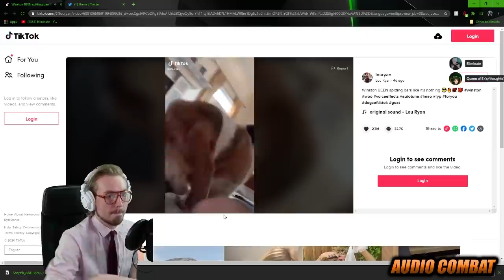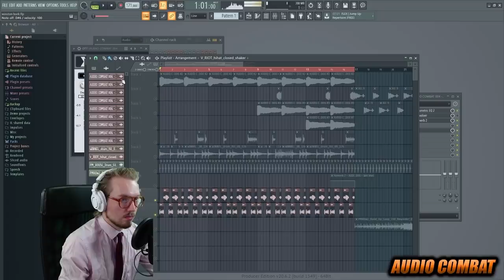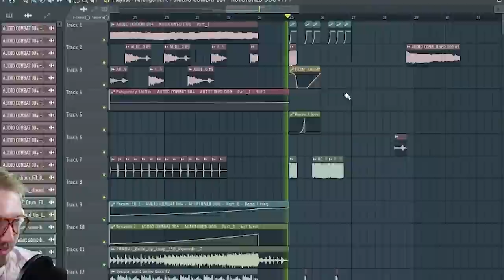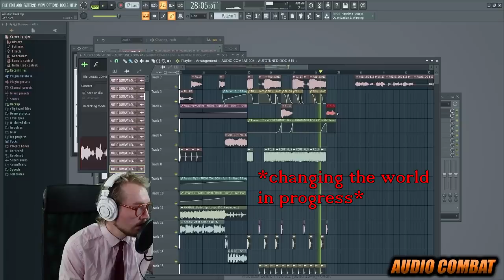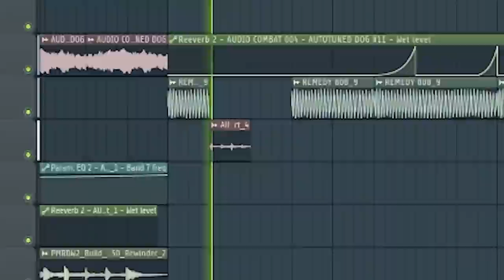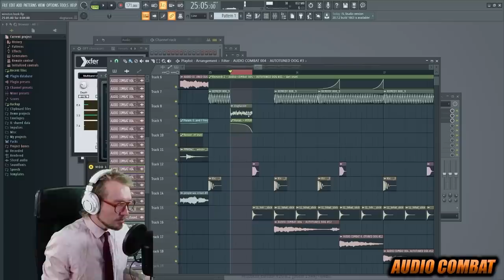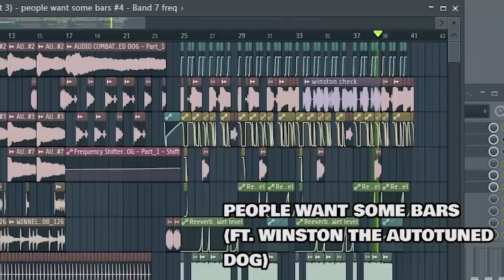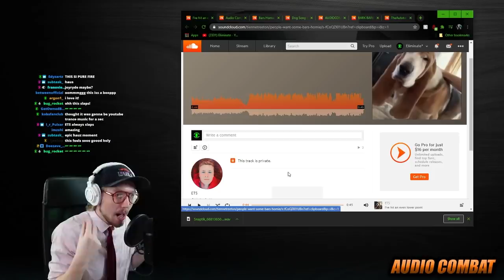Remixing An Autotuned Dog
winston is here to save us all

S/O this weeks AC winner ETS!